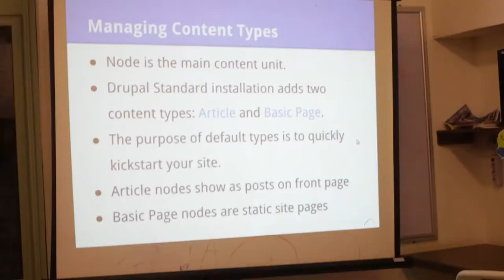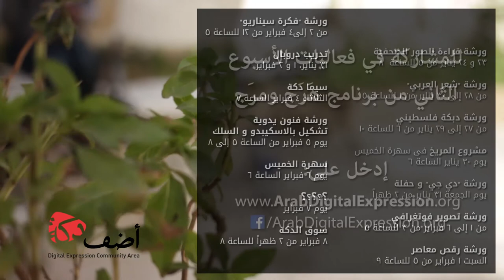برنامج هَرَج ومَرج في "دِكّة أضِف" خلال أجازة منتصف العام - الأسبوع الأول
أجازة منتصف السنة في دكة .. كل يوم نجرّب شيئًا جديدًا

وصلنا لأجازة نص السنة، وهي الوقت المناسب لنكتشف ونجرّب الأشياء والمهارات التي تثير فضولنا خارج المدرسة والجامعة والعمل. لذلك تنظّم أضِف مؤسسة التعبير الرقمي العربي برنامج هرج ومرج لإجازة نصف السنة في مساحة دكة، والذي يمتد في الفترة ما بين 23 يناير و 8 فبراير 2014 في مقر أضِف بالمقطم ويضم ورشات وفعاليات متنوعة تهم مُحبي "أضف دكة" من مختلف الأعمار.

ويتضمن البرنامج ورشات عمل متنوعة في التصوير الفوتوغرافي وقراءة الصور، والشعر العربي، وكتابة السيناريو، والفنون اليدوية، والرقص المعاصر والدبكة الفلسطينية، والدي جي، وتقنيات دروبال، هذا بالإضافة إلى فعاليات مشروع المريخ وسيما دكة وسهرة الخميس وسوق الدكة.

وتندرج هذه الأنشطة بحسب الجدول الزمني التالي:

ورشة قراءة الصور الصحفية 23 و 24 يناير، من الساعة 5 إلى 8 م

ورشة دبكة فلسطينية من 27 إلى 29 يناير، من الساعة 6 إلى 10 م

ورشة "شعر عربي". من 28 إلى 30 يناير، من الساعة 1 ظ إلى 5 م

مشروع المريخ في سهرة الخميس الخميس 30 يناير، الساعة 6 م

ورشة "دي جي" وحفلة الجمعة 31 يناير بدءًا من الساعة 2 ظ

تدريب دروبال الجمعة 31 من 12ظ إلى 4م، والسبت 1 فبراير من 12ظ إلى 8م ، والأحد 2 فبراير من 6م إلى 9 م

ورشة رقص معاصر السبت 1 فبراير، من الساعة 5 إلى 9 م

ورشة تصوير فوتوغرافي من 1 إلى 6 فبراير، من الساعة 3 إلى 5 م

ورشة "فكرة سيناريو". من 2 إلى 4 فبراير، من الساعة 12 ظ إلى 5 م

سيما دكة "فيلا ٦٩" بحضور فريق العمل الثلاثاء 4 فبراير، الساعة 7 م

ورشة فنون يدوية، تشكيل بالاسكيبدو والسلك الأربعاء 5 فبراير، من الساعة 5 إلى 8 م

سهرة الخميس الخميس 6 فبراير، الساعة 6 م
؟؟؟؟؟؟ الجمعة 7 فبراير

سوق الدكة السبت 8 فبراير، من الساعة 2 ظ إلى 8 م

معظم الأنشطة تتم في أوقات لا تتقاطع مع غيرها حتى في نفس اليوم، وبهذا يمكنكم المشاركة في أكثر من ورشة ذات اليوم.
انتظروا تفاصيلًا أكثر عن البرنامج وكيفية التسجيل في الورش.

عنوان أضف: رقم 143، ش 8، متفرع من ميدان النافورةـ، المقطم الهضبة العليا.
للوصول إلى مقر أضف بالمقطم: مواصلات من السيدة عائشة (ميكروباص المقطم) والوصول إلى ميدان النافورة بأول المقطم، في الميدان يوجد البنك الأهلي وسوبر ماركت مترو، اتجه في الشارع بين البنك والماركت (البنك على اليمين والماركت على اليسار) حتى نهاية الشارع ثم الاتجاه إلى اليمين والسير دقيقتين، فيلا "أضف" رقم 143 تقع قبل نهاية شارع "8" على اليمين